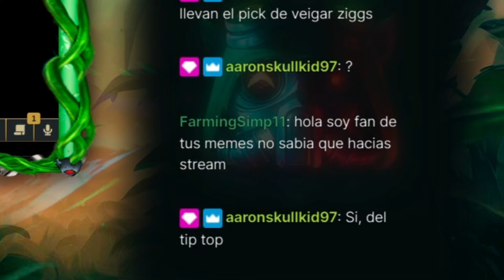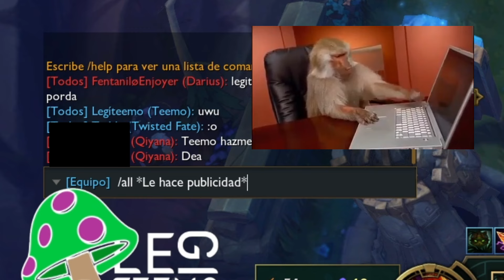El Teemo más famoso y sus fans ft. Teddy | OTP Teemo en esmeralda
Jugando Ranked con Teemo en LAN.

Créditos: @RaulLokillo23
Agrégame en lolsito: Legíteemo#GOD